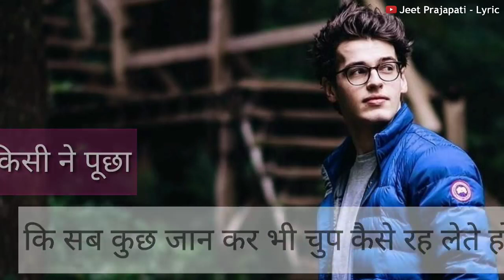motivational thoughts🌺🌺🌺🌺🌺🌺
Video from Nawal Sachdeva